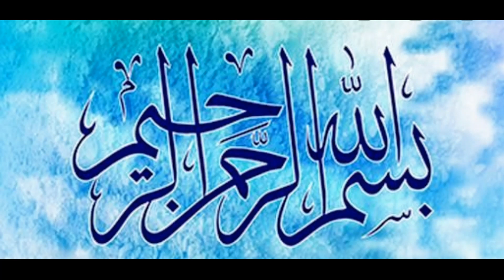Aloo gosht Recipe|Potato Mutton Recipe| Restaurant style Aloo gosht Recipe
This Recipe is made of potatoes and Mutton
very testy and delicious recipe.